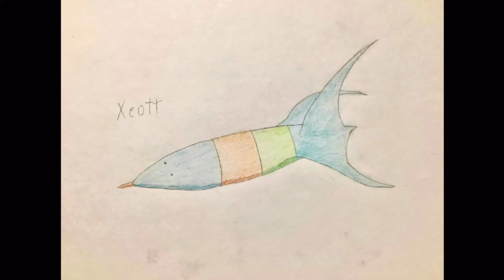The Creatures of Zai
These are all the creatures I made for my Zai planet project, and it took me 2 months to make all of these drawings. I’ve made most of these creatures back in 2020 but then months later I redesign them and making new creatures along the way.